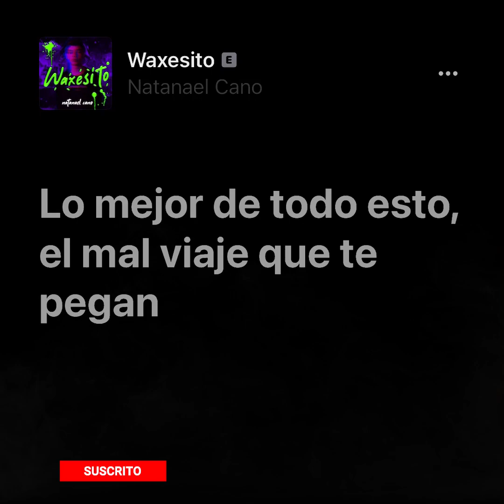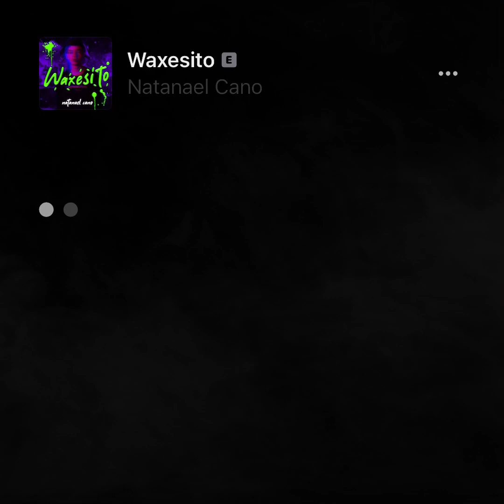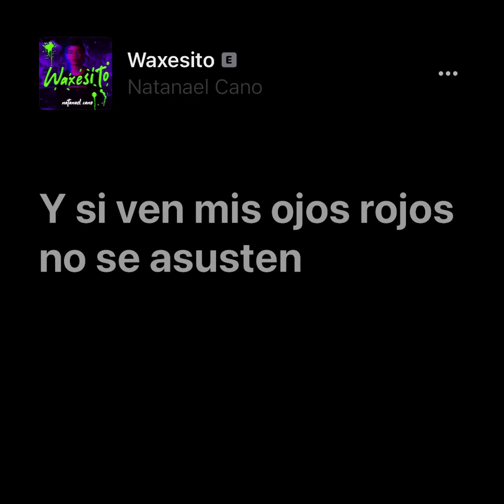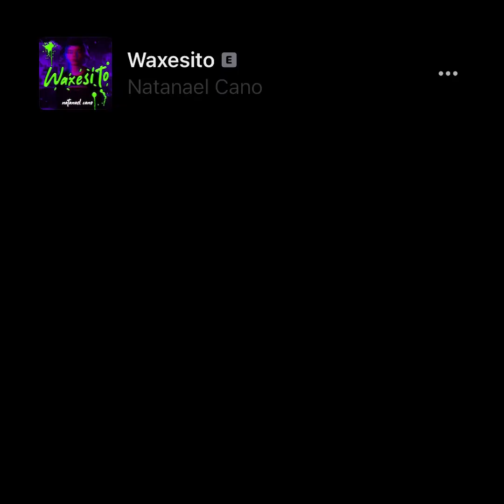Waxesito - Natanael Cano | Letra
Con la bonga por un lado
Y un waxesito para andar alterado
O calmado
Con un gallo me relajo
En la playa o en la chamba coshareando
Me la paso
Pelos rojos o morados
Con un Raw bien enrollado
Paniqueado y volando
Lo mejor de todo esto
El malviaje que te pegan los hermanos
Yo lo extraño
Y si ven mis ojos rojos
No se asusten pues de mí no tengan miedo
Y si me me miran contento
Es que tiro humito al viento
¡Ea!
Unas rolas para el viaje
El Alemán que nunca falte
Y una dama pa bailarla
Con mis homies en la casa
Quemando cajeta blanca
Y si se pasan, se alivianan
Paniqueado y volando
Yo lo extraño
Es que tiro humito al cielo